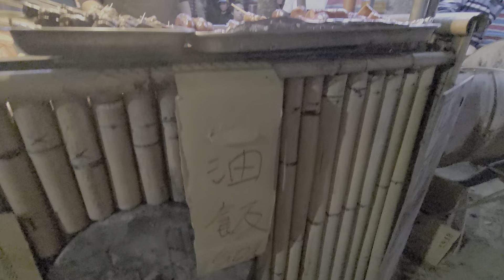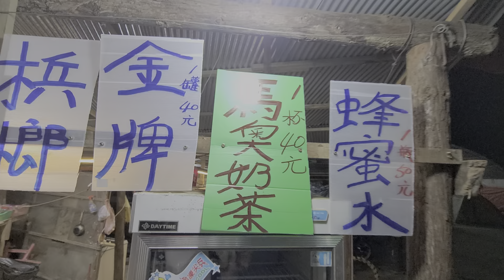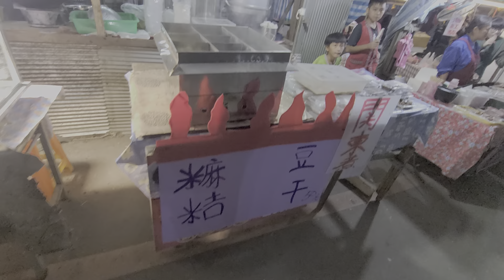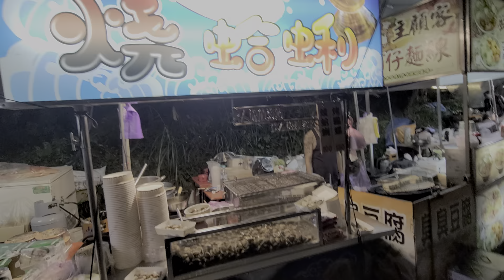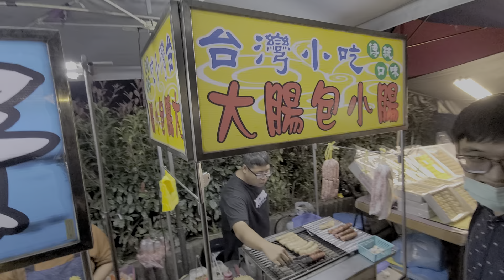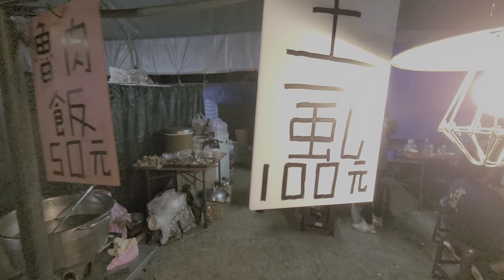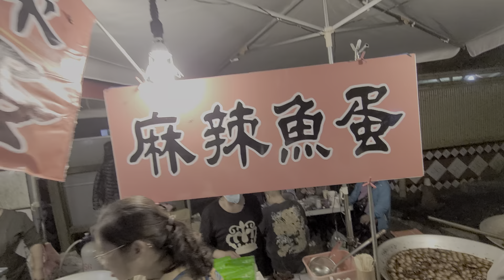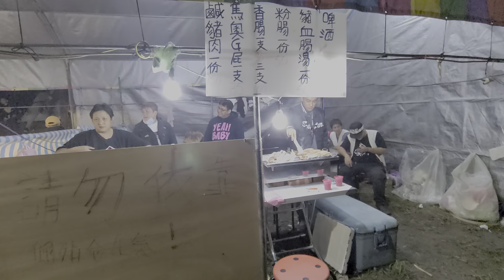台灣原住民文化探索篇：台灣原住民獨一無二！兩年一大祭，十年一小祭。2020賽夏族矮靈祭盛典(二)：訪問賽夏族美女“公主”，國中"小公主"和你跳祭舞，矮靈祭現場直擊報導。